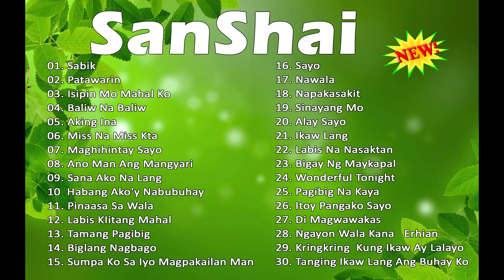Sanshai / The Best of Sanshai / Nonstop The Best OPM Songs